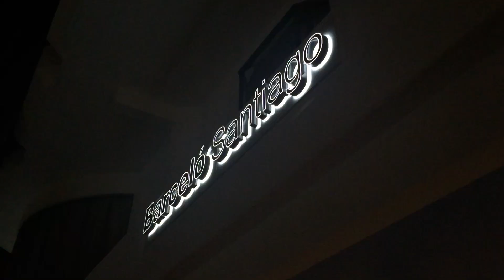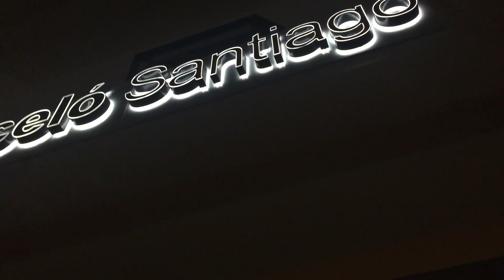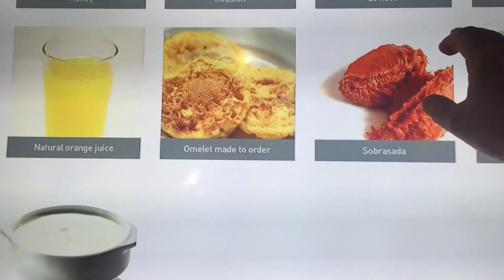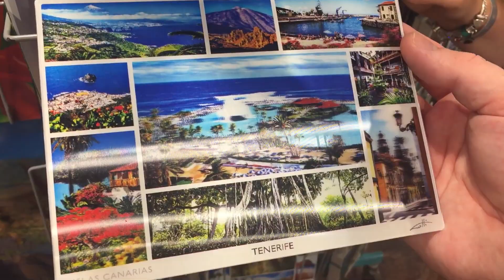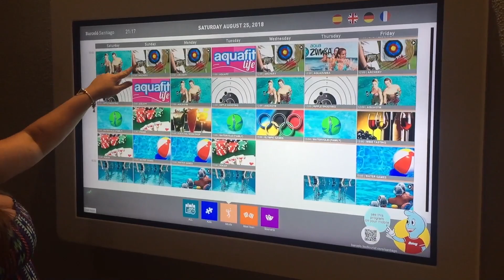Our Summer Holiday - Barcelo Santiago Tenerife 2018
Welcome to our summer holiday.

We stayed in a beautiful hotel called Barcelo Santiago, In Puerto De Santiago Tenerife, and had an amazingly relaxing fun holiday.

No RC's in this upload (which is a shame as the volcanic rock was amazing!) but a lot more RC content is to come.